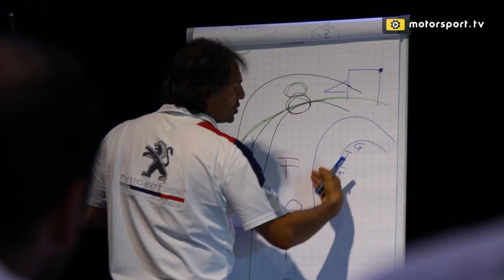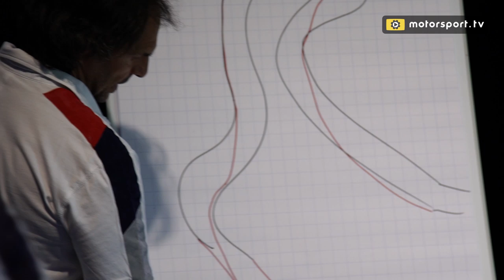Motorsport Academy Peugeot Competition: a scuola da Paolo Andreucci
Paolo Andreucci e Anna Andreussi ci svelano i loro segreti e offrono preziosi consigli ai ragazzi impegnati nel Peugeot Competition